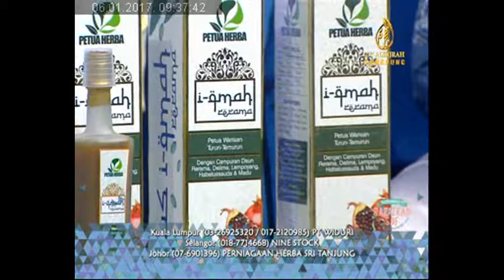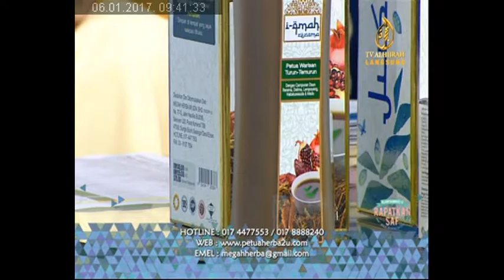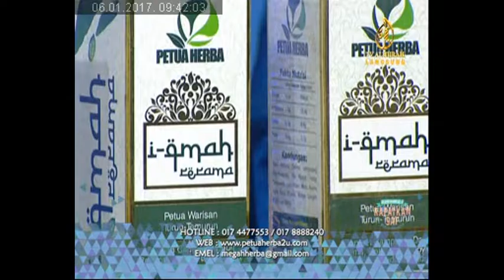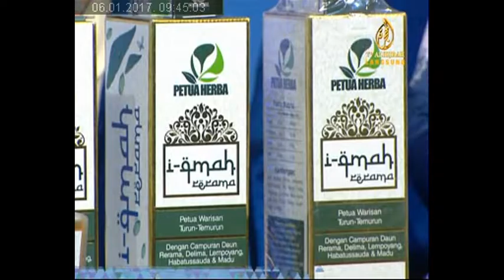ASSALAMUALAIKUM- PETUA HERBA 06012017